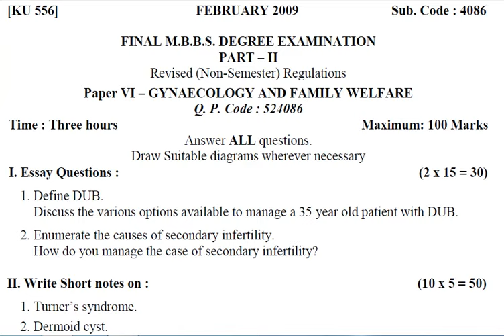Gynaecology | Obstetrics and Gynacology | paper | MBBS | Question Paper | February 2009